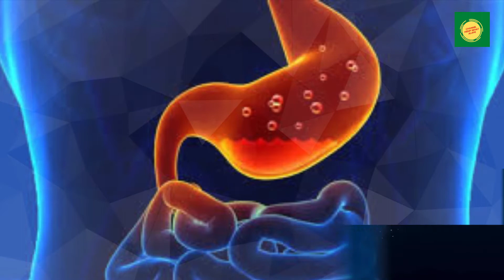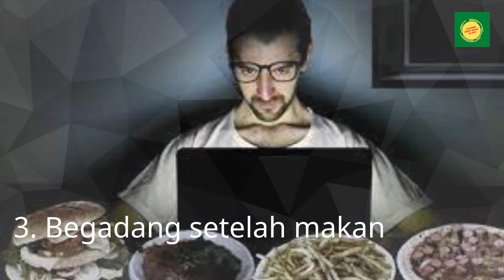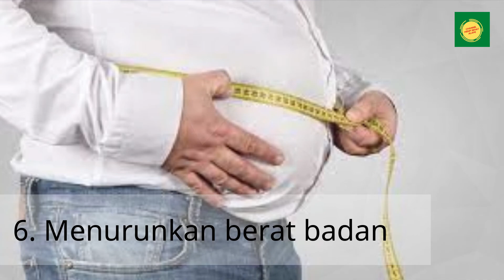Mengatasi Asam Lambung tanpa Obat, banyak orang yang belum mengetahuinya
Asam lambung naik terkadang menjadi masalah bagi sebagian orang. Namun, ada beberapa cara yang manjur untuk mengatasi asam lambung yang mudah untuk dilakukan tanpa harus mengonsumsi obat. Asam lambung merupakan suatu masalah kesehatan yang cukup sering dialami. Penderita asam lambung biasanya akan merasakan gejala-gejala yang membuat tidak nyaman, seperti mual, nyeri ulu hati, hingga tenggorokan terasa panas.  Soalnya, asam lambung Anda naik ke kerongkongan sehingga menimbulkan berbagai macam gejala tersebut.    simak selengkapnya dalam video ini.

asam lambung#atasi asam lambung# alami# tanpa obat